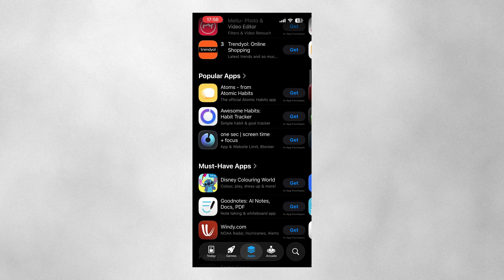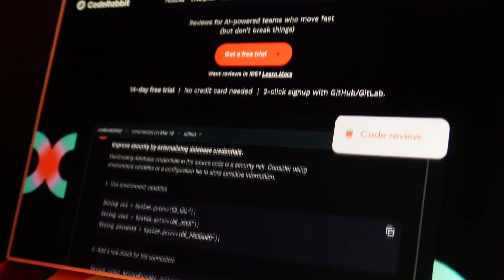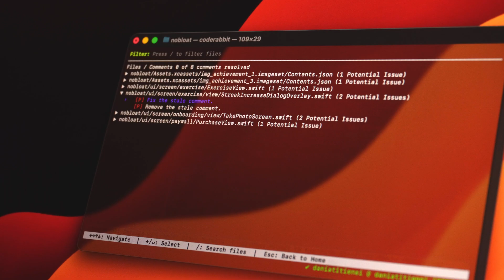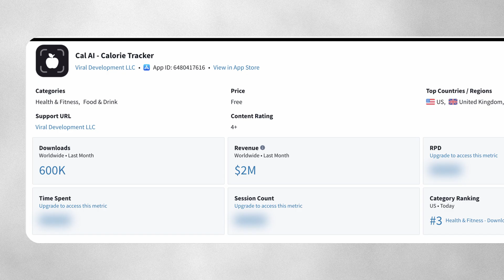TOP 3 Best App Niches in 2025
and get rid of the pull request headaches!

___ Timestamps ___
0:00 - Intro
1:06 - #1 Niche
2:35 - CodeRabbit
3:51 - #2 Niche
4:54 - #3 Niche
5:40 - Recap